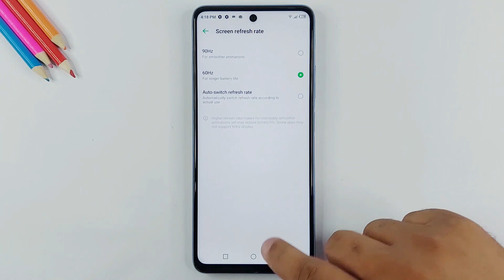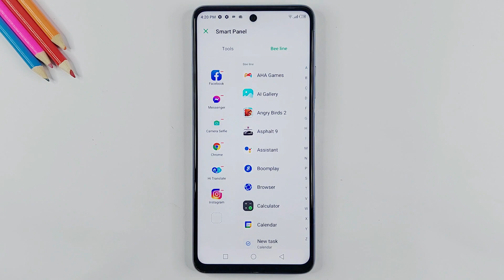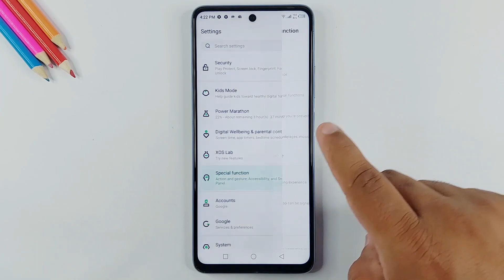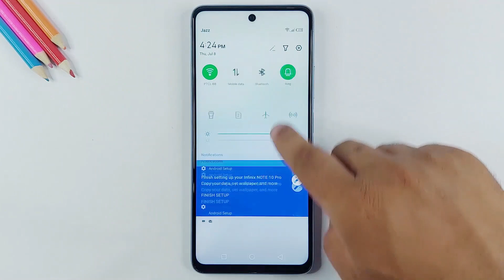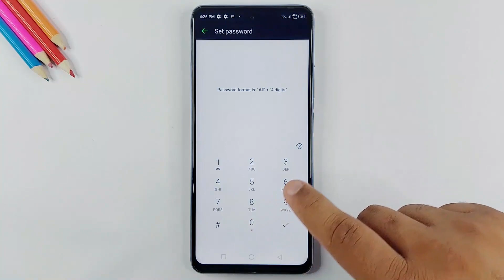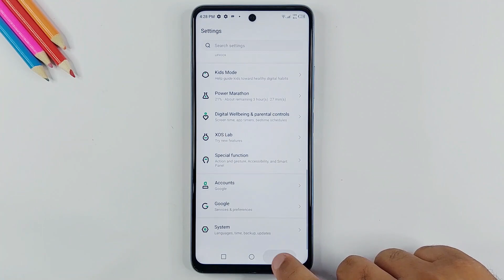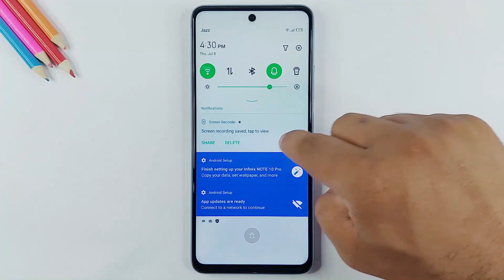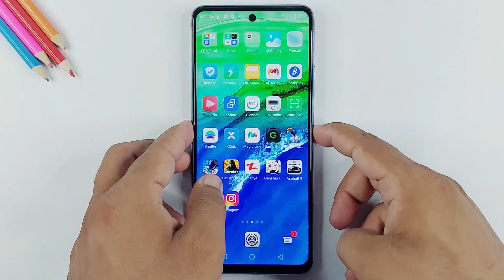Infinix Note 10 Pro Tips & Tricks | 40+ Special Features